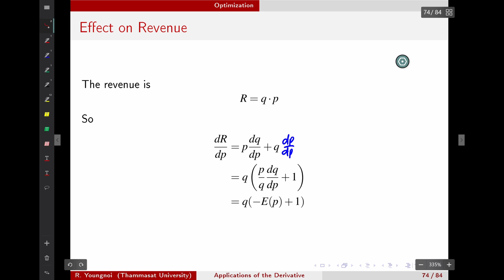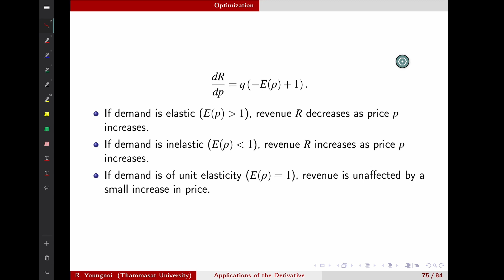Applications of the Derivative: 29. Effect of Elasticity of Demand on Revenue